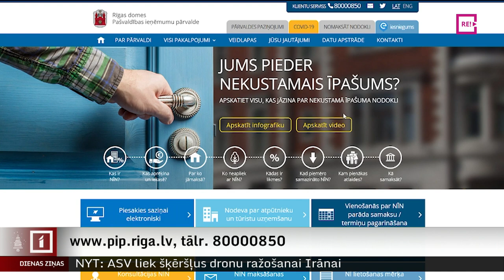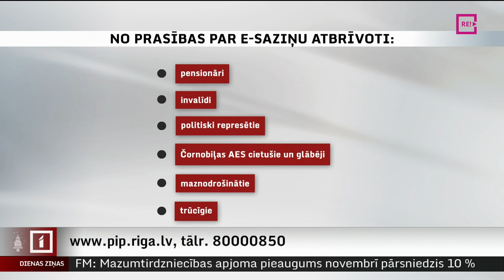Nekustamā īpašuma nodokļa atlaides – tikai e-saziņas ceļā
No nākamā gada nekustamā īpašuma nodokļa atlaides Rīgā tiks piemērotas tiem iedzīvotājiem, kuri noformējuši elektronisko saziņu ar pašvaldību. Domē gan mierina – tas nenozīmē, ka oficiālā e-adrese vai e-pasts jāveido jau līdz 1. janvārim. To varēs darīt visu nākamo gadu. Turklāt pensionāri, maznodrošinātie un vēl virkne rīdzinieku no jaunās prasības ir atbrīvoti. Plašāk stāsta kolēģis Ģirts Zvirbulis.